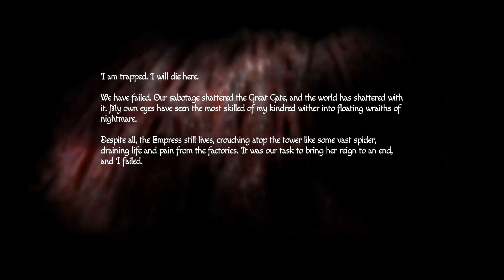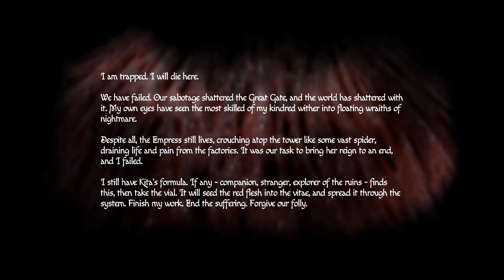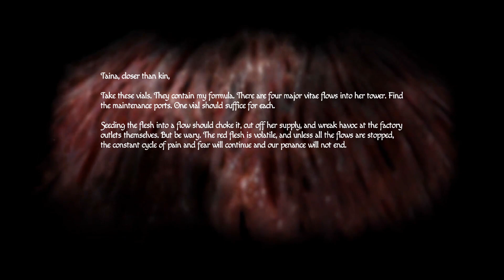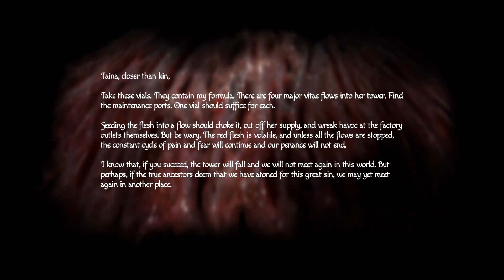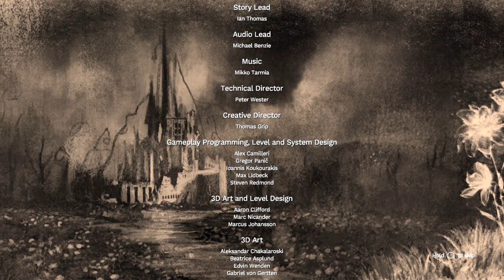AMNESIA: Rebirth - EP 10 - FINALE! THE DARK TOWER!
On today's final episode of Amnesia - REBIRTH - we finally make it to the village and it could not be any sooner as Tasi is going into labour. But when we finally arrive at the village, there are no signs of life and we soon find out why. To make matters worse, our child is now being sought out by the being who guided us all the way here. What decision will we take and what ending will it lead to?